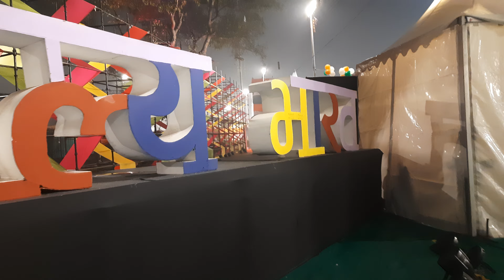Bharat Parv Jhaaki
"Welcome to LocalTravelingDiary, where we embark on exciting adventures in our World! Join us as we uncover hidden gems, try delicious local cuisine, and immerse ourselves in the rich culture of our surroundings. Get ready to explore your own backyard and discover the beauty that's right at your doorstep.